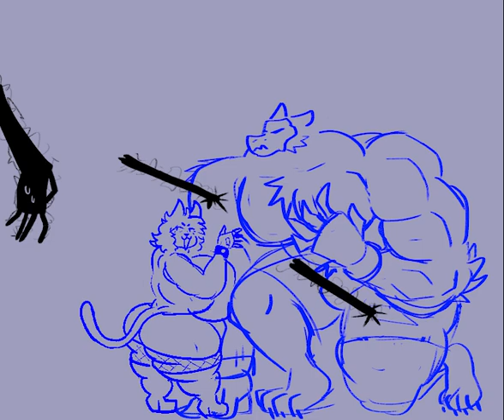Agatha and Hunter DIVORCE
Trying out some simple editing and animation with my ocs lmao. Not canon but very funny to do

Audio from YGOTAS - from the episode "muerte piñata" also my favorite episode lol.